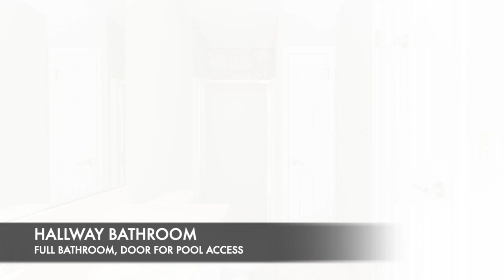Full Virtual Tour: Pool Home on Quiet Dead End Street - San Jose Area, Jacksonville, FL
Come unwind in your own private backyard oasis. Spend your afternoons cooling off in the pool or your evenings watching the flowers blossom and inhaling the sweet scent of jasmine. The fully fenced backyard has its own irrigation system and backs up to a peaceful stream and trees. The master bedroom has sliding glass doors overlooking the pool and an expansive master bathroom addition.  After a long day, unwind in your jetted tub overlooking the serene backyard.  The master bathroom also has his and her sinks, a walk-in closet, a separate shower stall and a toilet room. You can easily entertain in the two separate living spaces - both with sliding doors to the pool area. The family room has a wood-burning fireplace, wood built-ins, and a passthrough window to the kitchen.The living and dining room combination has wood parquet floors and connects to the kitchen eat-in space. The kitchen has white cabinets, a new stainless steel fridge, and a pantry closet. This mid-century modern home is located on a quiet dead end street and has newer windows, a new water heater and water softener, and a roof installed in 2017.  Make sure to check out the virtual tour and see why this home is perfect for you!